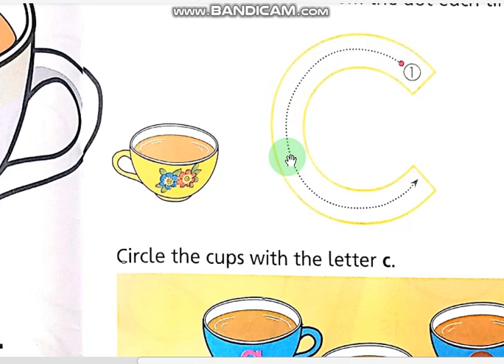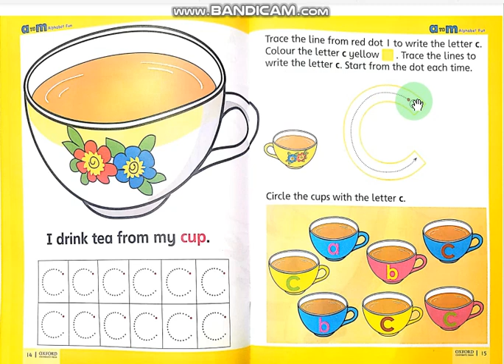readind and tracing new book a to m pg 14, 15